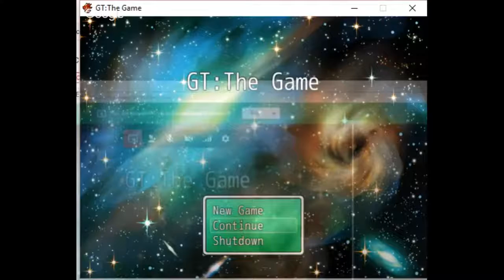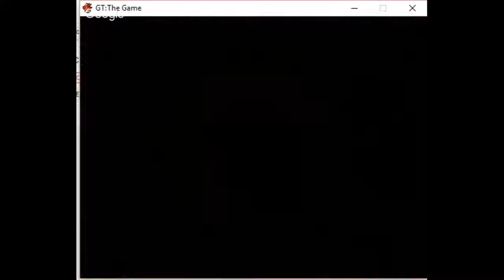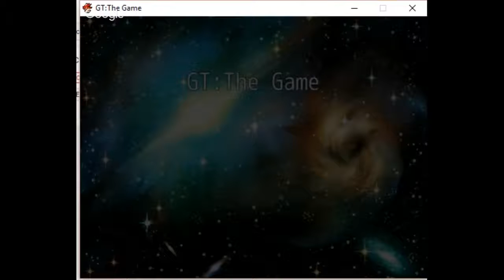SCOTT SHALL DIE|| Let's Play GT: The Game Part 4